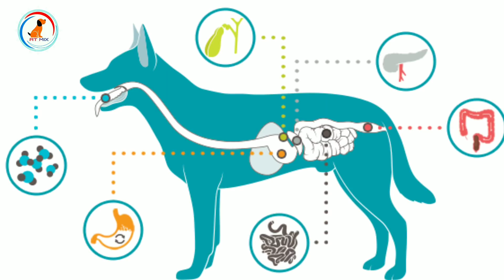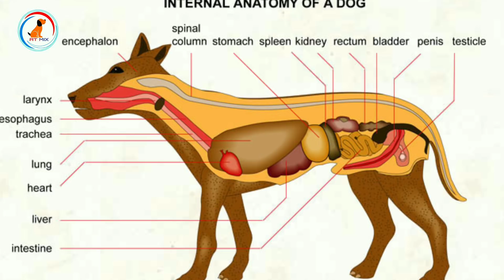Dog ko milk Dena Chahiye | Don't Serve Milk For Dog | Milk to dog yes or no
Hello guys welcome to At mix friends some dog owners give milk to there dog but they don't know milk is harmful to dog and todays video I will tell about why we can't give dog to milk and also give some important tips

MUSIC CREDIT TO NCS MUSIC